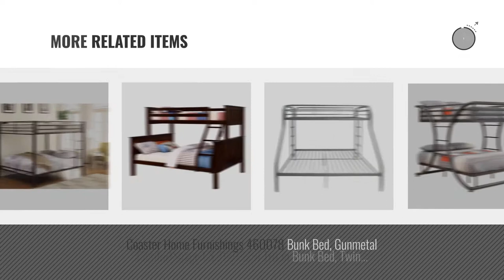Top 10 Queen Bunk Beds [2018]: ACME Limbra Black Sand Twin XL over Queen Bunk Bed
Black Friday / Cyber Monday ACME Limbra Black Sand Twin XL over Queen Bunk Bed by Acme Furniture

Black Friday / Cyber Monday ACME Kaleb Sandy Black Queen over Queen Bunk Bed by Acme Furniture

Black Friday / Cyber Monday ACME Limbra Black Sand Full over Queen Bunk Bed by Acme Furniture

Black Friday / Cyber Monday Furniture of America Pammy Twin over Queen Bunk Bed, Espresso by Furniture of America

Black Friday / Cyber Monday ACME Caius Gunmetal Twin XL over Queen Bunk Bed by Acme Furniture

Black Friday / Cyber Monday Furniture of America Denny TwinXL-Queen Bunk Bed, White by Furniture of America

Black Friday / Cyber Monday ComfortScape CS-02052WH Twin XL Bunk Bed, Queen by ComfortScape